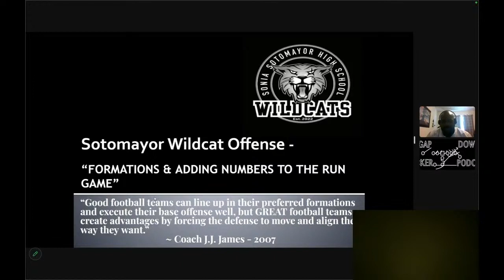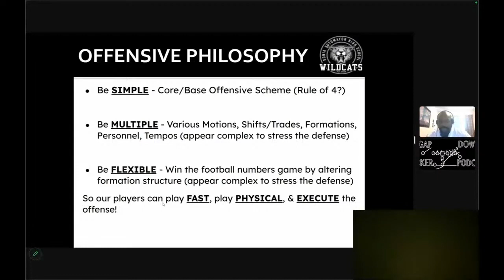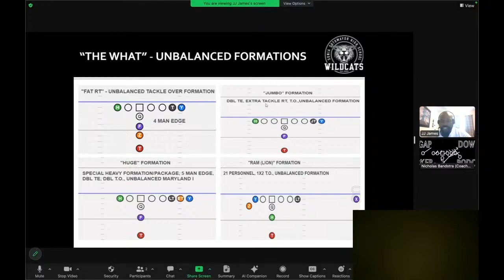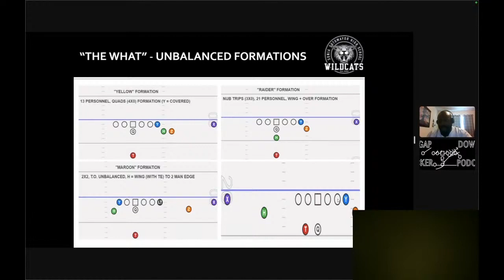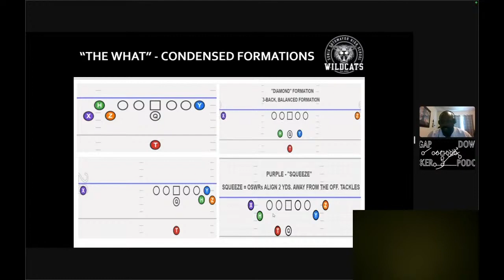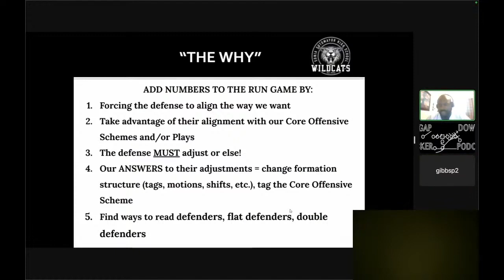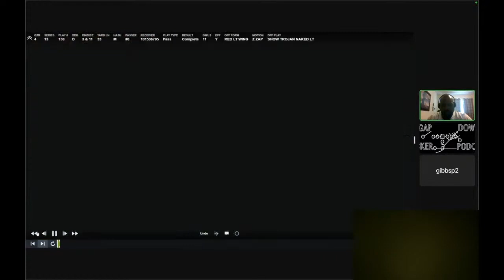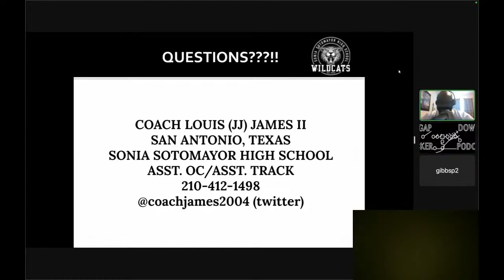Formations & Adding Numbers To The Run Game - Louis James - San Antonio Sotomayor HS (TX)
Google Sheet

Nicholas Bandstra
Head Coach Bradford HS (OH)